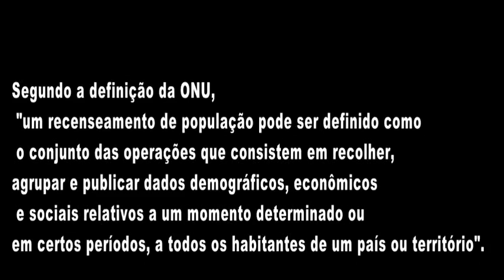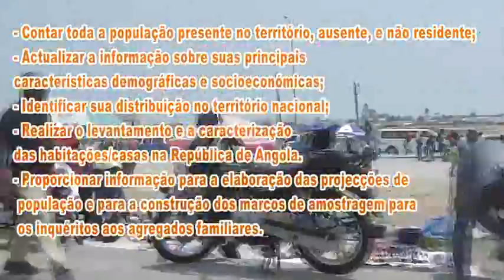CENSO 2014 - NOSSO 1º FILME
Durante esta pausa escolar(1 à 31 de Maio) devido o Censo, duas crianças da escola Mutu-Ya-Kevela (Cláudio e Juliana) têm participado da oficina de vídeo, organizado pela Omunga.
 Como primeira produção decidimos gravar um pequeno filme abordando sobre o Censo, visto que é um assunto do momento. Os meninos decidiram sair as ruas para obtermos o ponto de vista dos cidadãos sobre o tema em referência.